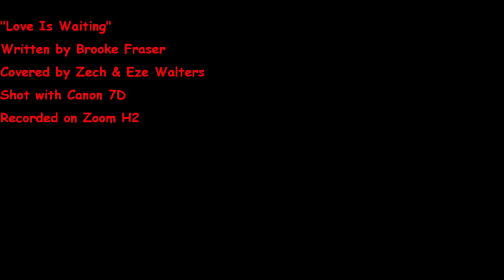Love Is Waiting